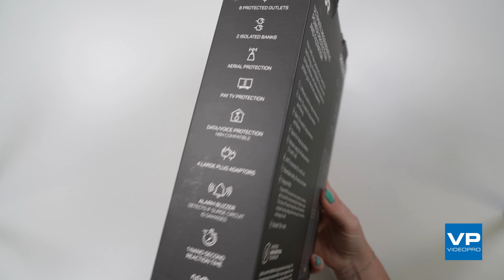THOR P8 Prodigy | 8 Way Surge Protector with Elite Filtration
ULTIMATE REGENERATIVE POWER PROTECTION AND FILTRATION

Now with new patented non-sacrificial technology, the PRODIGY 8 is the most comprehensive and advanced solution to protect your electronic equipment.

+ sb-smartprotect6
+ Unfiltered outlet for surge protection only
+ Bank 1 (3 outlets): Surge protection and filtering
+ Bank 2 (4 outlets): Surge protection and filtering
+ Space for 4 large plug adaptors
+ 4 Resettable safety 10 amp circuit breaker
+ Network ready RJ 45 data protection (1 in and 1 out)
+ AV/TV connection (2 in and 2 out)
+ Resettable safety 10 amp circuit breaker
+ Braided 1.8m cable

Fireproof MOV ensures the main protection components will not catch fire while protecting from dangerous surges. The choice of Fireproof components and the added flame retardant housing safeguards ensures your home and family will always be safe.

Unlike current traditional surge protection technology Thor's Patented circuit is not sacrificial. It uses a regeneration process to absorb spikes and surges then resets itself ready to protect over and over again, To use an analogy, think of a shock absorber. A shock absorber is designed for absorbing the energy of sudden impulses or shocks in machinery or structures and once that energy has been absorbed, it resets back to its default state. Our Patented Non-Sacrificial Technology does the same except working against dangerous spikes and surges in power.

TECHNICAL SMARTS
+ Supply voltage 240/V AC 50/Hz
+ Maximum current rating 10amps/2400 W (VA)
+ Clamping/Let Through Voltage 300VAC
+ Reaction time less than 1 nanosecond
+ Maximum energy dissipation unlimited Joules
+ Protection modes (all 8 outlets protects on all 3 conductors): Active/Neutral, Active/Earth, Neutral/Earth
+ EMI/RFI noise reduction fiter type
+ Total number of protected AC outlets: 8
+ Pay TV ‘F’ type connection: 2 in and 2 out
+ Earth potential rise protection
+ Earth leakage range less than 1 milli amp
+ Operating conditions: Indoor/AC mains
+ Operating temperatures: -10C/+60C